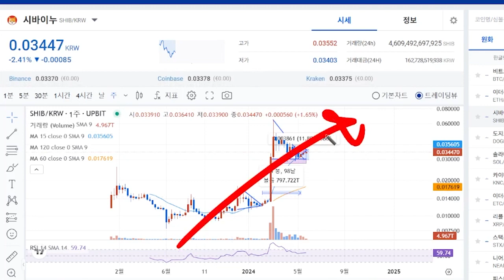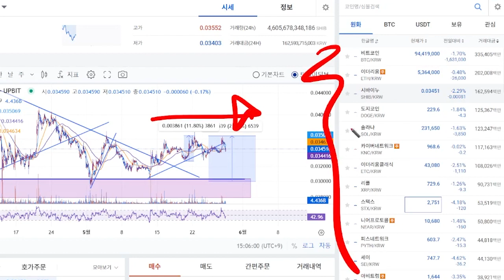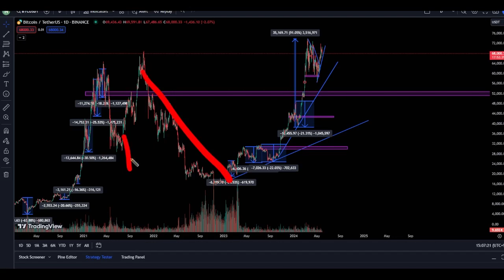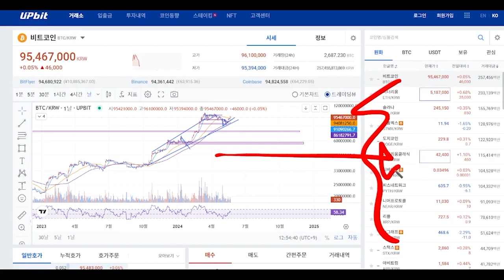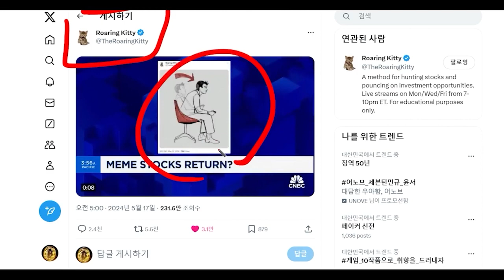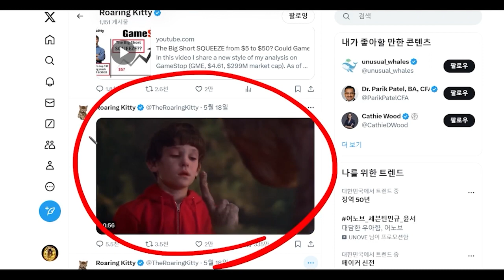[시바이누 전망] 시바이누 한개 가격이 1달러가 되는 대폭등장 임박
돈이 되는 코인 정보 요청